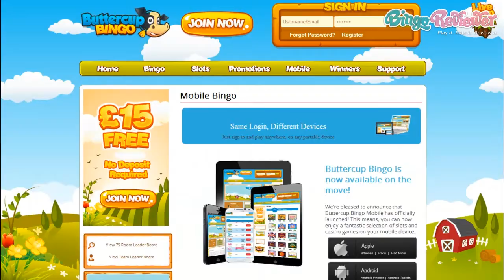Buttercup Bingo - Video Review by BingoReviewer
Butter Cup Bingo - Video Review by BingoReviewer. If you'd like more information about Butter Cup Bingo, check out our extensive review